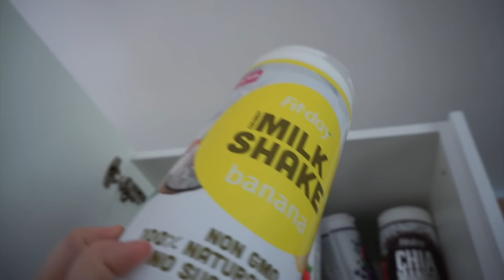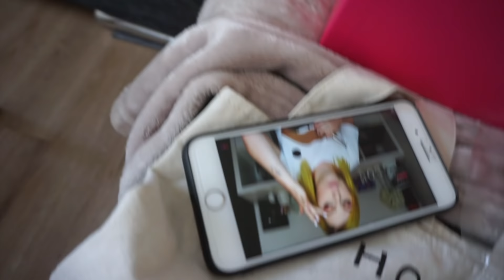Naše VELIKONOCE 🥚🐣 a moje NAROZENINY 🥳🎂 VLOG | Markéta Venená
♥  Moje VELIKONOČNÍ NAROZENINY 🥳

15% sleva ,,marketa15" (platí do 1.7.2019)

Tyčinka zdarma ➡️ do poznámky ,,marketavenena"

* Nejedná se o placenou spolupráci, pouze barter.

Kdo je Markéta Venená?
Jsem vizážistka, blogerka, manželka a lektorka kurzů líčení. Externě vedu sociální sítě - Social Media Manager a Influencer specialista.
YouTuberka jsem přes 7 let. Natáčím bez přestávky a absolutně jsem si tento koníček zamilovala.

Jsem TOP 10 BEAUTY BLOGERKA roku 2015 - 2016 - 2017.

Doufám, že vám moje tipy pomáhají a videa inspirují.

Kamera:
iPhone 7 plus
Nikon D5200 + 18-55mm II objektiv
Sony Alpha A5100 bílý + objektiv 16-50mm
Canon EOS 200D černý + 18-55 mm IS STM + 50 mm f/1,8 STM

Světla:
Dvě trvalá světla DayLight ET40 - SoftBox
Kruhové světlo Helios BIGLAMP 430